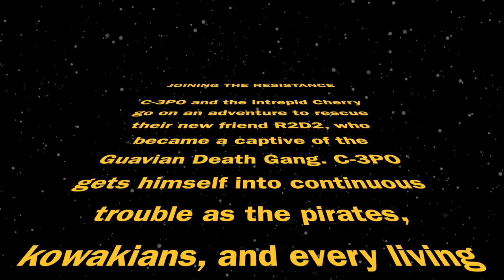STAR WARS PSVR2: THE LAST SURVIVOR (Ep. 2)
THIS STAR WARS PSVR2 GAME WILL SURPRISE YOU!

Star Wars Tales from the Galaxy's Edge continues to surprise us on the PSVR2. Join me on this journey as C-3PO and I rescue R2D2 from the Guavian Death Gang as well as stopping them and their leader Tara. Along with familiar, loved Star Wars characters like C-3PO and R2D2, we'll show you why the resistance is unstoppable. Enjoy this gameplay where Cherry the droid technician accidentally saves the universe with the Resistance. However, the story is not over. This is the conclusion to the first tale in this Star Wars PSVR2 game, but I will reveal to you in this video why this game is the best Star Wars PSVR2 game apart from R2D2. I know he's an op astromech, but watch until the end of this video why this star wars PSVR2 game is the best game. Seezelslak knows about the stories of the Jedi, but what if there was a chance to live as one? Find out more in this episode. May the force be with you.

If you want to check out some good parts of this video here are the timestamps.

0:00 Intro
0:42 Why does C-3PO keep falling in Star Wars Tales From The Galaxy's Edge?
3:00 C-3PO and I rescue R2D2 together?
4:51 How to beat the Guavian Death Gang in Star Wars Tales From The Galaxy's Edge
6:02 Who's the best and most overpowered character in this Star Wars PSVR2 game?
8:33 What is this strange juice Seezelslak made for me?!!
8:51 Who attacked Seezelslak's cantina in Star Wars Tales From The Galaxy's Edge?
9:07 Why this is the best Star Wars PSVR2 game of all time? (LIGHTSABER)
12:07 Outro

While you wait for my next video here is the previous Star Wars Tales From The Galaxy's Edge video if you have not seen the first episode. It's definitely something you should not miss out on.

While you wait for my next video here is my Switchback VR PSVR2 playlist for you to enjoy more PSVR2 content until my next video

Here is the summary of Star war Tales from the Galaxy's Edge if you don't know the game: Star Wars: Tales from the Galaxy's Edge is an action-adventure virtual reality experience from ILMxLAB that lets you travel across the galaxy to the planet of Batuu and live out your own unforgettable story. You’ll fight alongside classic characters, and face intimidating villains, as you explore all-new regions and eras of the Star Wars galaxy. With different styles of gameplay and multiple difficulty settings, Tales from the Galaxy’s Edge appeals to Star Wars fans and VR gamers alike.

The key words in this video is star wars vr, star wars psvr2, star wars episode, globalcherry, and star wars tales from the galaxy's edge.